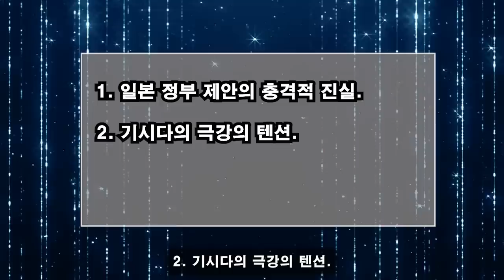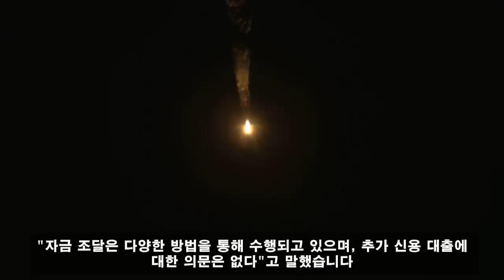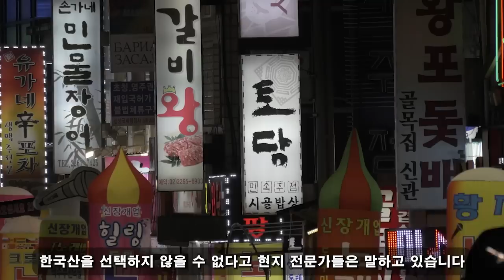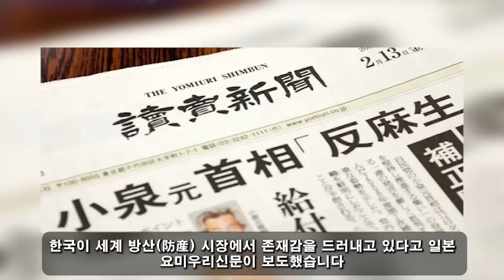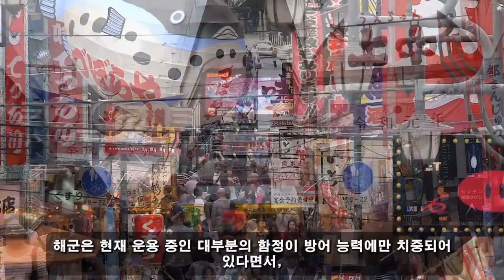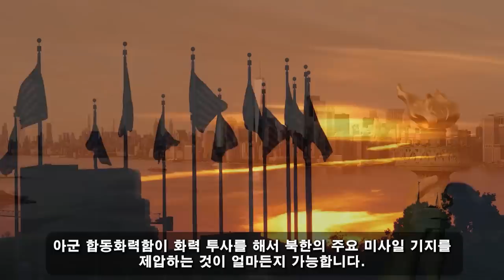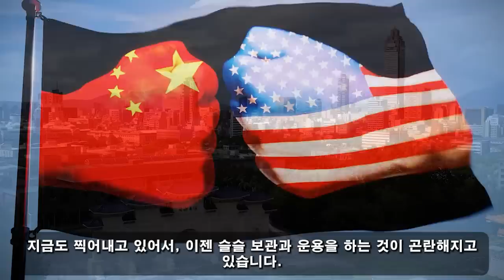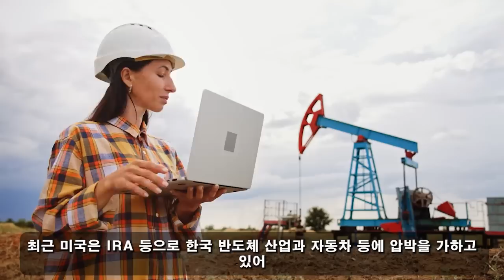위대한 대한민국! 06월 23일 20:00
바이든이 가장 두려워했던 시나리오가 일어났다... 기시다의 노골적인 배신. 일본 역사상 유례가 없는 제안 뒤에 숨겨진 충격적인 진실은?